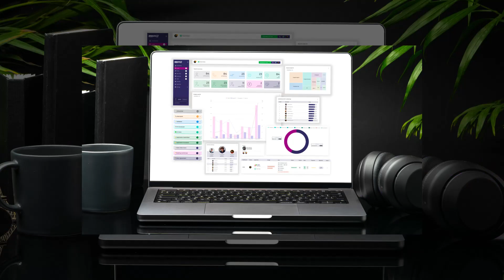Innovate. Inspire. Insomniacs | Crafting the Future of Real Estate!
With passion as our fuel and innovation as our compass, we're rewriting the script of real estate, one chapter at a time!